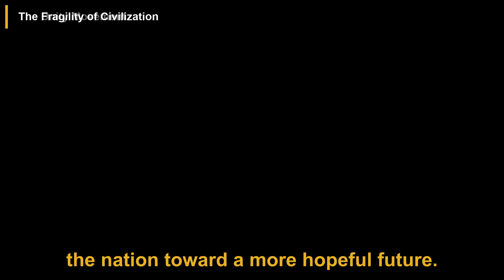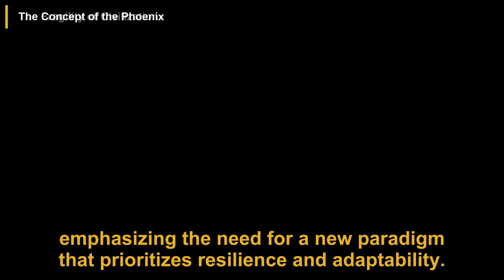Is America Facing Its Greatest Threat Yet? | Bret Weinstein | Impact Theory w/ Tom Bilyeu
In this podcast episode, Bret Weinstein discusses the current political landscape, existential threats to humanity, and the implications of government and corporate actions on society, particularly in the context of the upcoming 2024 elections. He expresses discomfort with the political environment, viewing the Democratic Party as a repository for dangerous ideologies and the Republican Party, especially under Trump, as a potential wild card for change. Weinstein highlights urgent existential threats, including nuclear war and engineered pathogens, and critiques the fragility of civilization due to technological dependence and poor decision-making.

He introduces the "unity movement," a coalition of diverse individuals advocating for individual liberties and accountability in leadership. Weinstein emphasizes the need for a paradigm shift to prioritize resilience and adaptability in governance. He warns against the rise of tyranny fueled by a desire for safety, critiques economic mismanagement, and discusses the problematic relationship between government and corporations. Ultimately, he expresses hope that the unity movement can foster positive change, encouraging listeners to engage in dialogue and advocate for a more just society, akin to the rebirth of the Phoenix.

00:00 Introduction
00:34 The Political Landscape
01:46 Existential Threats
02:53 The Role of Technology
03:53 The Unity Movement
05:00 The Fragility of Civilization
06:00 The Concept of the Phoenix
06:56 The Nature of Tyranny
07:50 The Economic Landscape
08:45 The Role of Corporations
09:43 The Future of Society

This video is a podcast summary of the Impact Theory episode titled 'The Brink Of Collapse: "Liberals & The Government Has Become A Cancer To Society" | Bret Weinstein'.